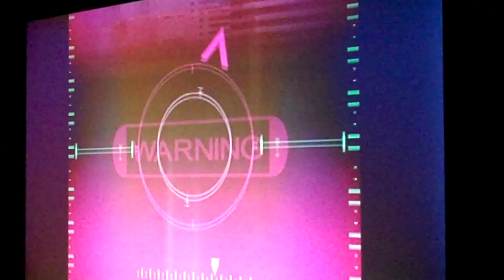SD Gundam G Generation Wars ( Wing stage part two )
ha...looks like i made it to 2011 !!

* my good friend AquaX requested that i upload how to do the wars break for the first stage of the gundam wing world *

this game is:

SD Gundam G Generation Wars for the Playstation 2

Gundam Wing World

Stage One